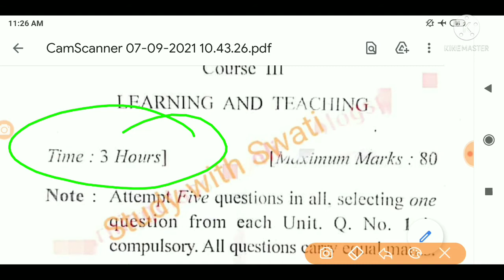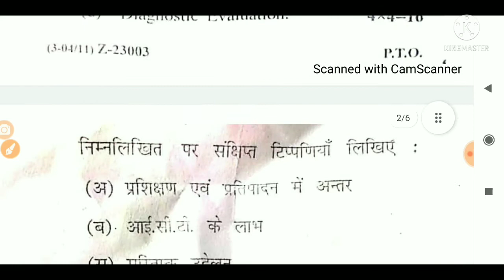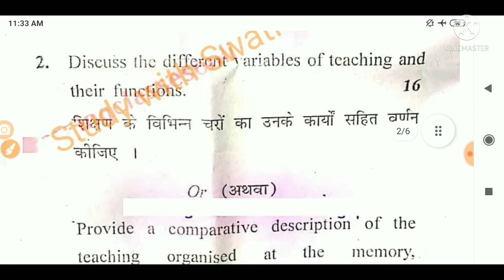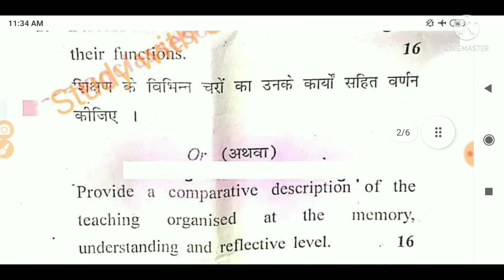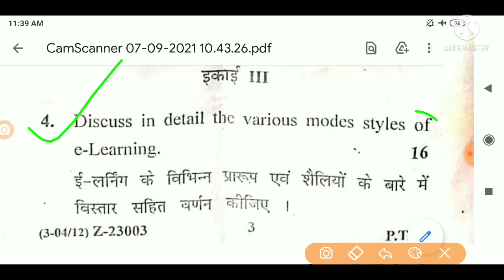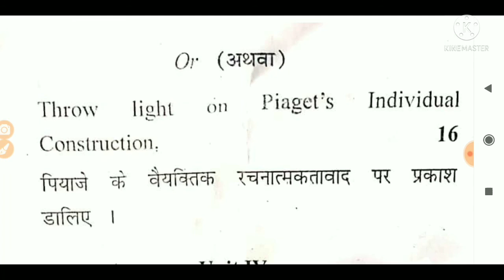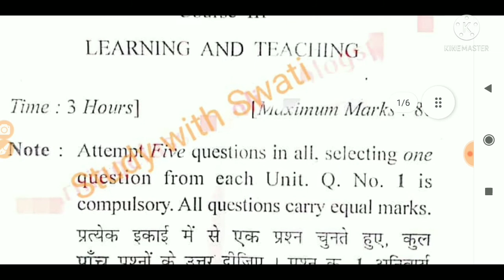Learning & Teaching ( सीखना एवं सिखाना/ शिक्षण अधिगम) Previous Year Question Paper